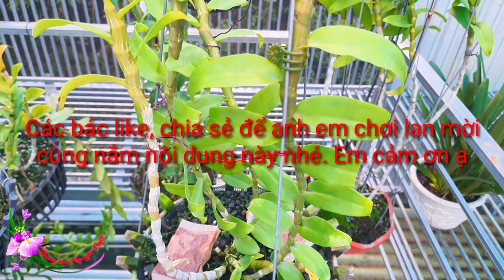Chia sẻ 5 nội dung quan trọng cần nắm khi chăm sóc phong lan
Khi mới chơi lan, ai cũng sẽ gặp những khó khăn trong việc chăm sóc cây. Nếu các bác sớm tiếp cận và biết được những yếu tố nào cần thiết và quan trọng với cây sớm, thì quá trình chăm sóc cây sẽ thuận lợi hơn. Video sẽ làm rõ 5 yếu tố cơ bản nhưng quyết định tới quá trình chăm sóc lan ạ.
  Facebook name: Phong Lan Nguyen Ngoc